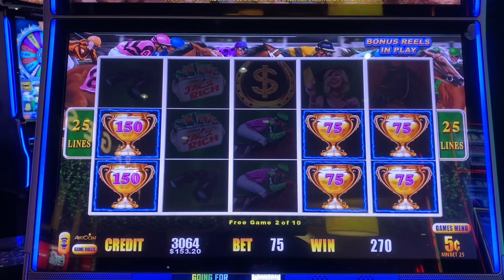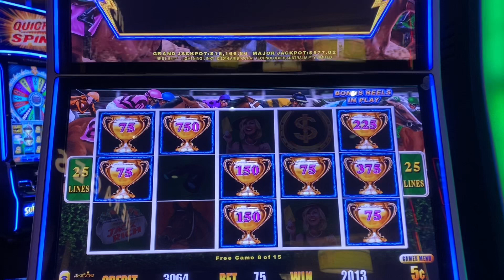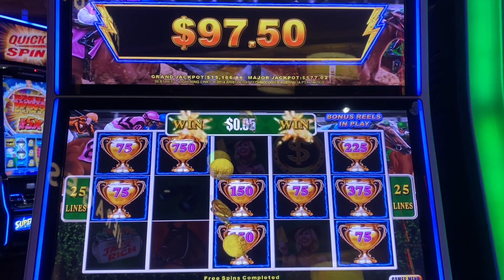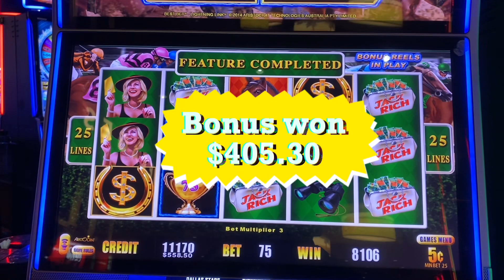Fun Session with Retriggers bonus on Lighting Link Slot Machine 5cents and $3.75 spin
Very nice win bonus on Lighting Link Slot Machine at Choctaw Casino and Resorts Oklahoma